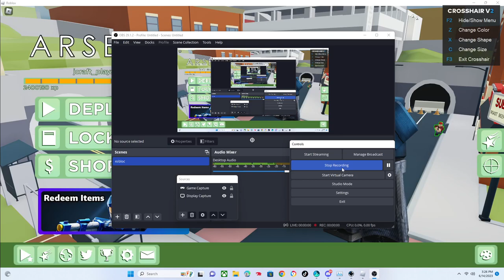roblox arsenal playing with every melee part 1stone aged shovel